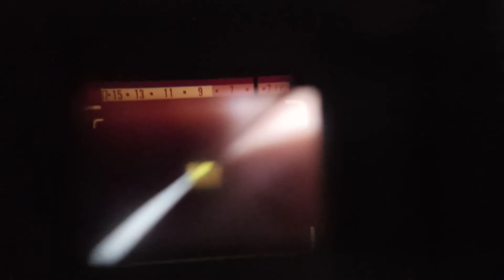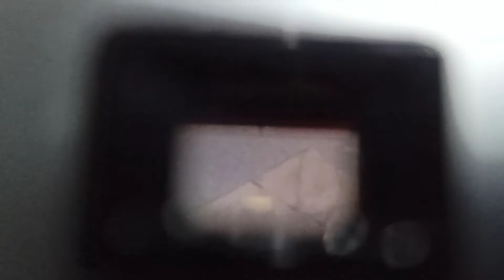Olympus 35SP no.259086